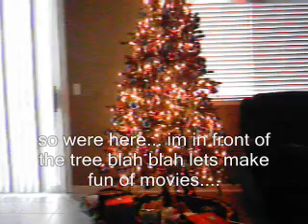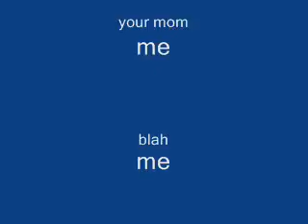Hella random!!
I was running outa ideas so im going to do a musical number for evryone